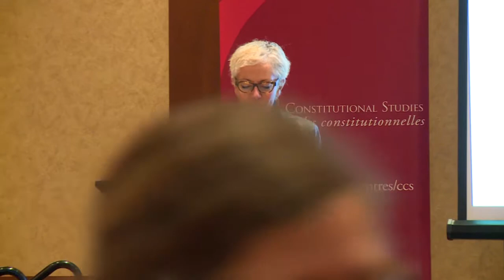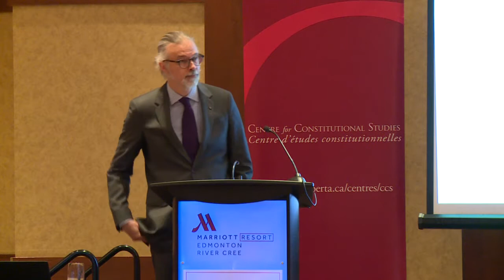Keynote Address - Jean Leclair - Reconciliation : Wahkohtowin Conference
Reconciliation : Wahkohtowin Conference

"The Story of Constitutions, Constitutionalism and Reconciliation: A Work of Prose and/or Poetry?"

Keynote Address by Jean Leclair (Université de Montréal)

River Cree Resort, Enoch Cree Nation